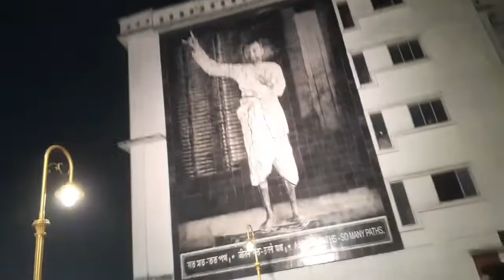DAKSHINESWAR Vlog 9 | Diwali vlog | Saumick Paul